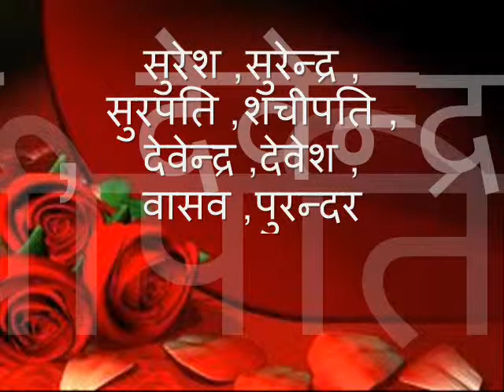हिंदी पर्यायवाची शब्द 11 (Hindi Synonyms)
हिंदी के पर्यायवाची शब्द हिंदी सीख रहे छात्रों के लिए बहुत ही उपयोगी साबित होते हैं. हमारी इस श्रंखला में हमने बहुत से ऐसे शब्द प्रस्तुत किये हैं. ये छोटे छोटे वीडियोस हैं लेकिन हैं बहुत ज्ञान वर्धक.